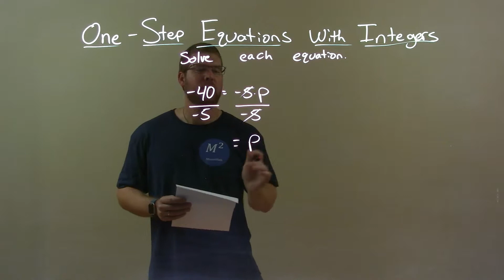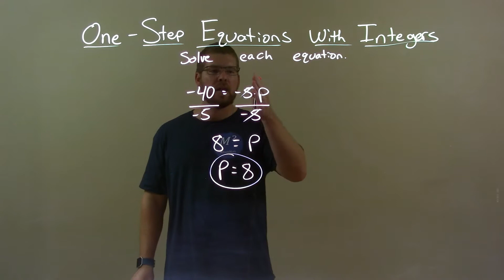Solve -40=-5p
In this math video lesson on One-Step Equations with Integers, I solve -40=-5p.